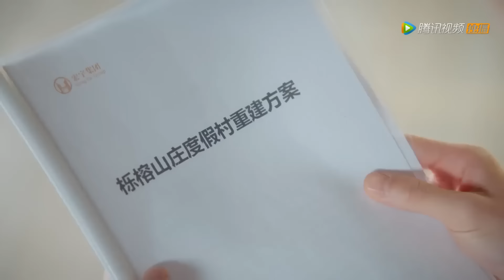速看18 | 總裁終於在最後期限找到珍稀植物，保住度假村 💥 中国电视剧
🔥下载WeTVAPP可以看更多精彩C-drama最新节目： ⭐ 剧名（ 电影名字（Drama | Movie Title）：时间倒数遇见你 | Parallel Love

SJDSYJNWX